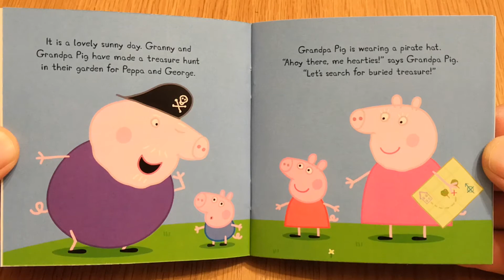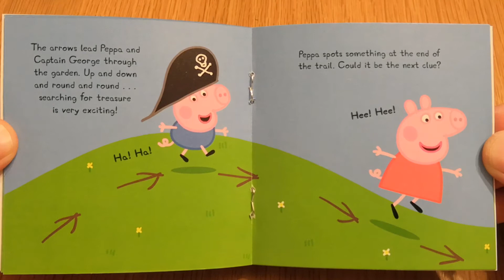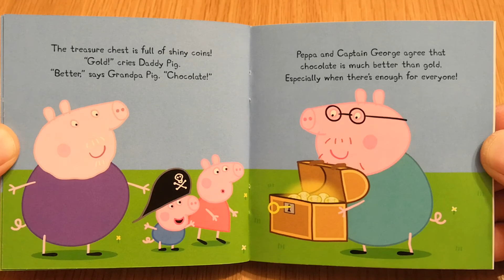Treasure Hunt! Peppa Pig Story Book Read Aloud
Let's read this Peppa Pig story book called Treasure Hunt!

Read along and aloud with us!